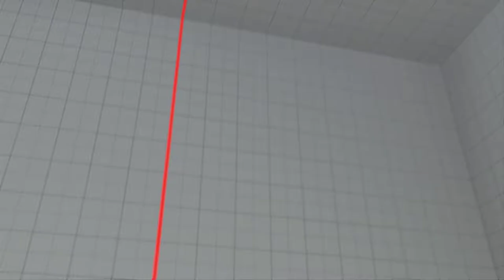Street Fighter V 2017 09 06 02 05 41 06